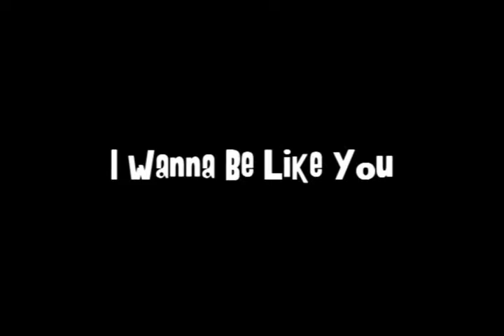I Wanna Be Like You ukulele cover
Jungle Book. What else can I say?